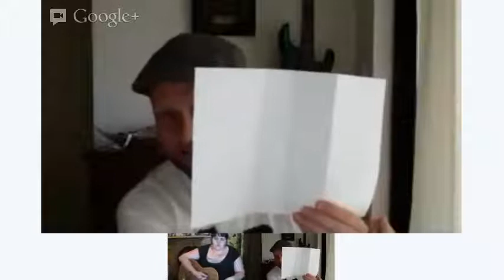Angela 6/12/12 (swing)